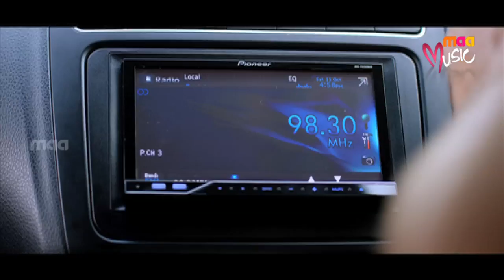'Mila Mila' Full Video Song from 'Kerintha' movie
Kerintha is a 2015 telugu hit film directed by Sai Kiran Adavi and produced by Dil Raju. Sumanth Ashwin, Sri Divya, Tejaswi Madivada, Parvateesam, Sukriti and Viswant form the main star cast. Its a youthful entertainer.